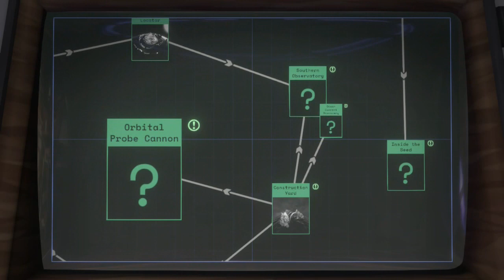Outer Wilds - Part 2: Off the Deep End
Awoken once again only this time things seem a little different...